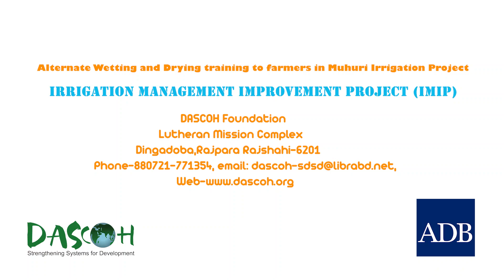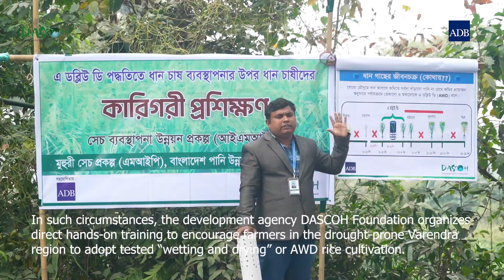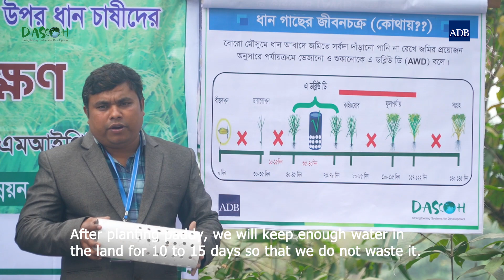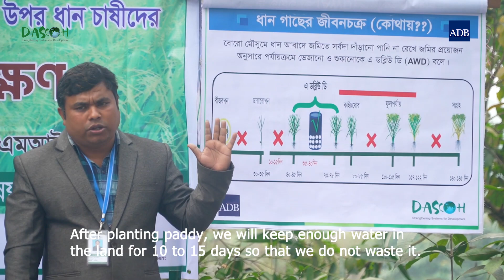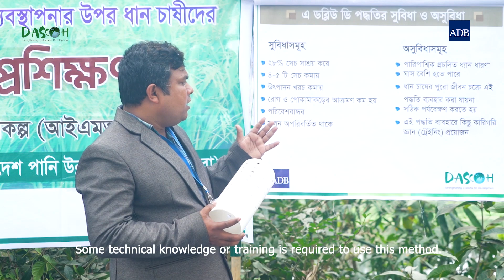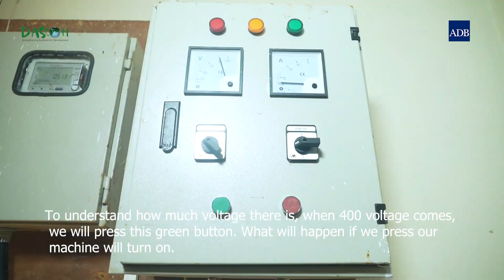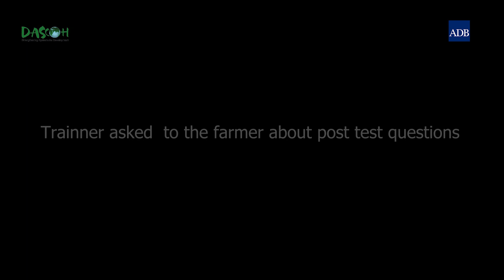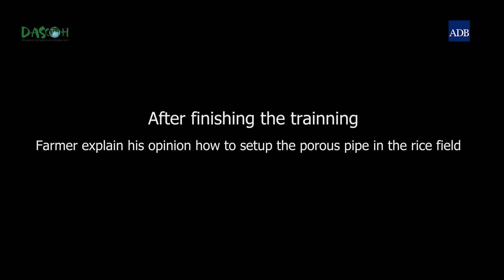Alternate Wetting and Drying (AWD) in rice cultivation | DASCOH Foundation | ADB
🔍 What is AWD?
Alternate Wetting and Drying (AWD) is a water-saving technology that
farmers can apply to reduce their irrigation water use in rice fields without any yield penalty. In AWD, irrigation water is applied a few days after the
disappearance of the ponded water. Hence, the field is alternately flooded and non-flooded. The number of days of non-flooded soil between irrigations can vary from 1 day to more than 10 days depending on a number of factors such as soil type, weather and crop growth stage.

🌱 Benefits of AWD:
1. Water Conservation: AWD can reduce water usage by up to 30% compared to traditional flooding methods.
2. Soil Health: Intermittently drying out the fields promotes the growth of beneficial microbes and reduces soil degradation.
3. Higher Yields: Farmers have reported healthier crops and increased yields since adopting AWD.

👩‍🌾 Real Stories from Farmers:
Listen to firsthand accounts from farmers who have implemented AWD in their fields and witnessed the positive impact on their harvests and the environment.

📈 The Future of Rice Farming:
Discover how AWD is revolutionizing rice cultivation and paving the way for more sustainable agricultural practices around the globe.